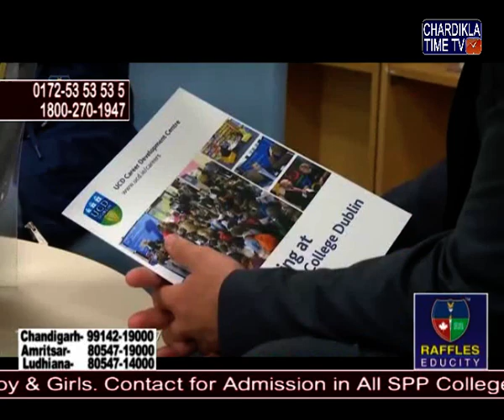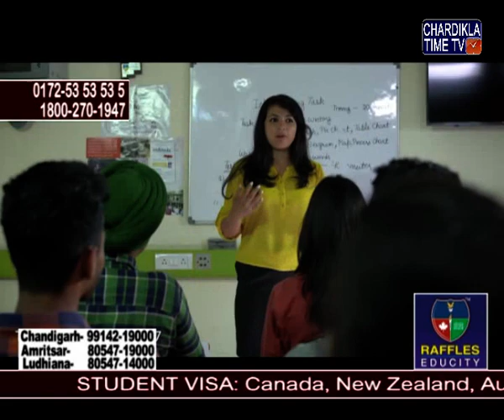Des Pardes With RAFFELS EDUCITY 17 APRIL 2017